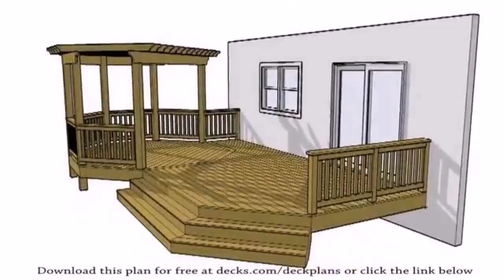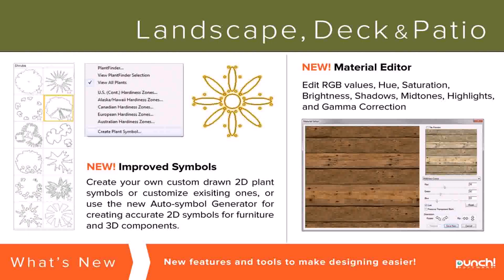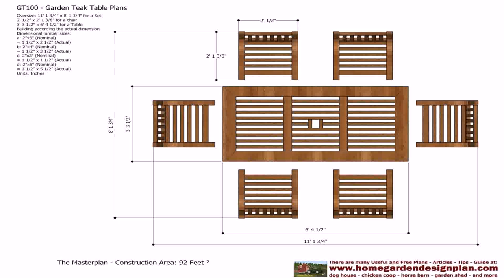Design Your Own Deck And Patio